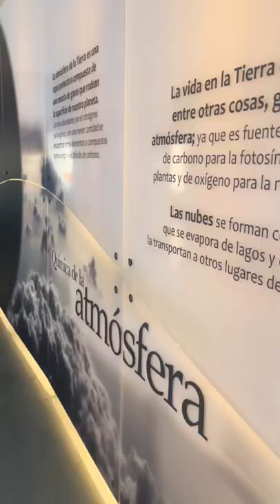El museo Universum 🚀🦕 - Ciudad de México